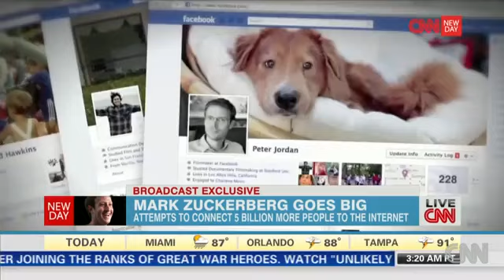Facebook CEO Plans to make the entire world with online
Facebook CEO Mark Zuckerberg Plans to make the entire world Online.
Mark helps the people to connect Online